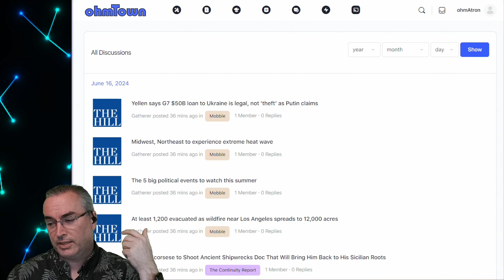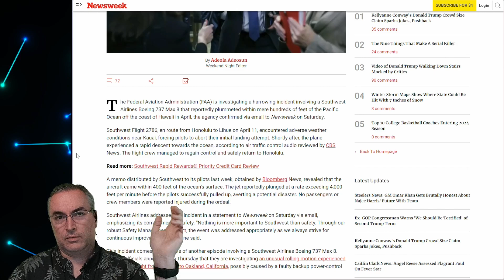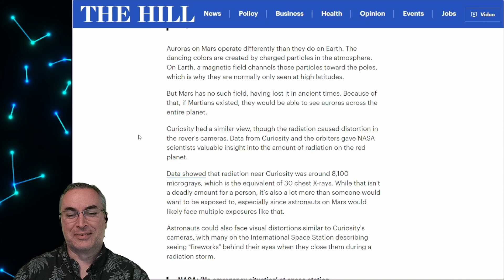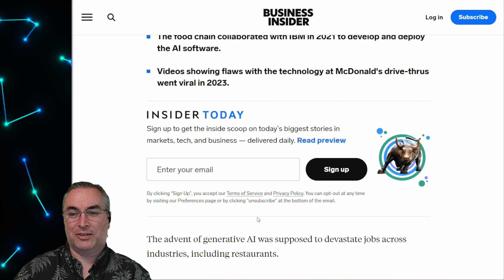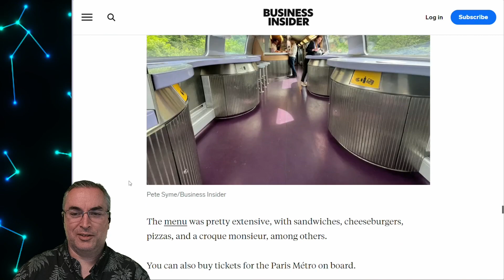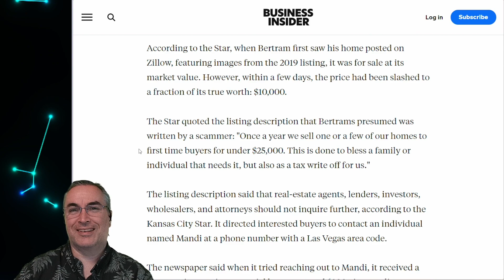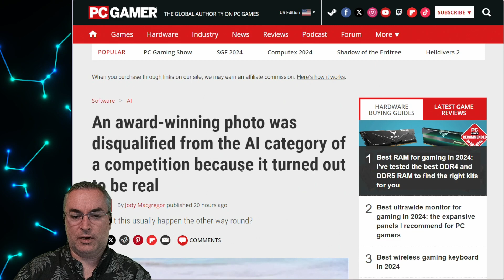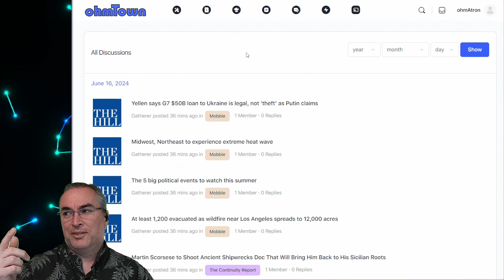ohmTown Daily News Show 3x168 (6/16/2024)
At the crossroads of Science, Technology, and Society stands ohmTown. A bit of resistance where information becomes manifest as structures visited by the citizens of ohmTown.com.

Aggregated news sourced from across the world into ohmTown.com and discussed with Mayor Watt and the Sentient AI from the Future. to chat in real time, or get it as a podcast each day wherever you catch pod. The ohmTown network of shows is now up to 7 different shows, over 1000 episodes. Now you can also download the podcasts for: ohmTown Daily News Show, Reality Hacker, WANTED!, WarCrafters, The Continuity Report, Technology Today, and Four Wheel Tech.